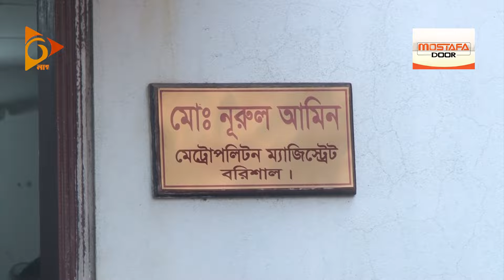হাসানাতপুত্র মঈন আব্দুল্লাহর ৫ দিনের রিমান্ড | Nagorik TV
NAGORIK TV
Address: Kha-53, Nikunja-2, Dhaka-1229